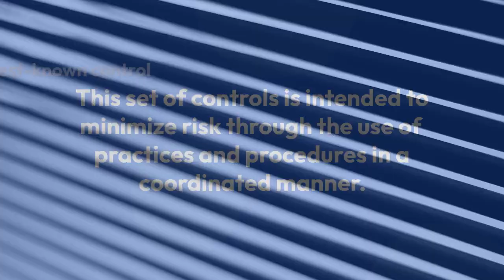What is a Control Framework?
A control framework is a conceptual basis for formulating a set of controls for an organization. This set of controls is intended to minimize risk through the use of practices and procedures in a coordinated manner. The best-known control framework is the Integrated Framework, which was developed by the Committee of Sponsoring Organizations (COSO) of the Treadway Commission.
Get Mfon Akpan’s book ‘The Hitchhiker’s Guide to Virtual Reality’ here: